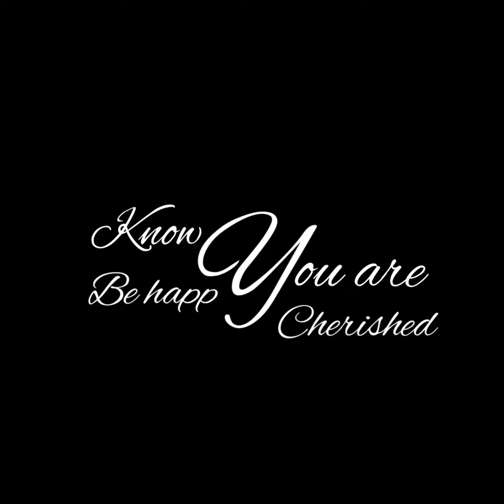Kasih Persaudaraan_PDAI_BSC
Perjumpaan dengan siapapun akan menjadi cerita dan kenangan.

Perjumpaan singkat merajut kasih dan tali persaudaraan, bersama berkumpul menghadirkan Cinta, memberi sukacita dan berbicara tentang Cinta itu sendiri.
Dominican Indonesia
Bernardo Scammaca